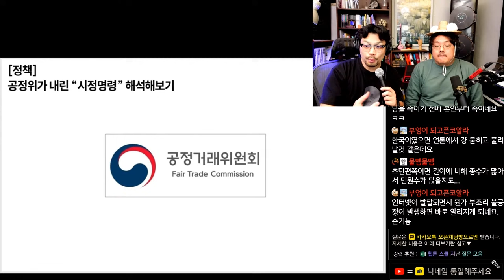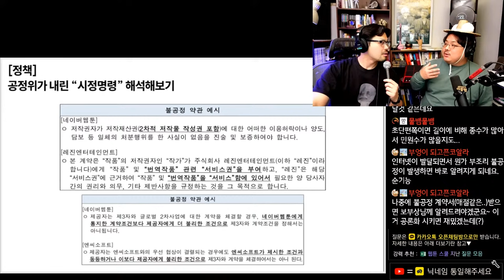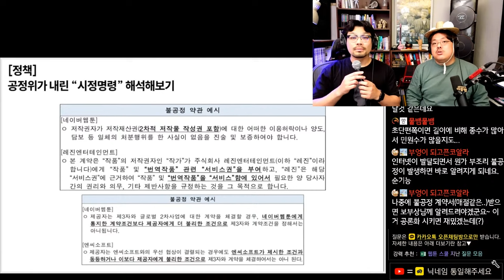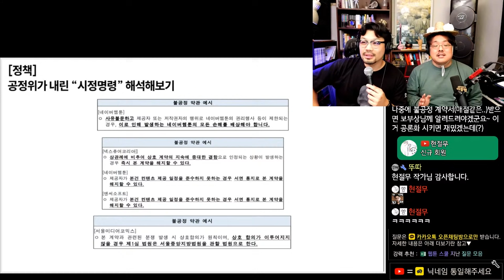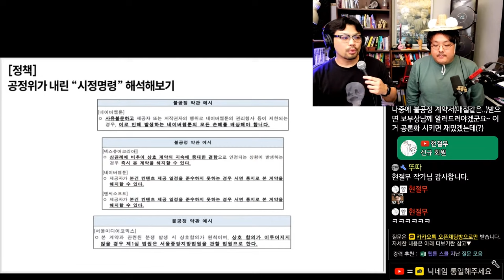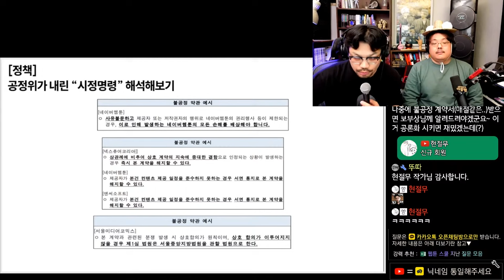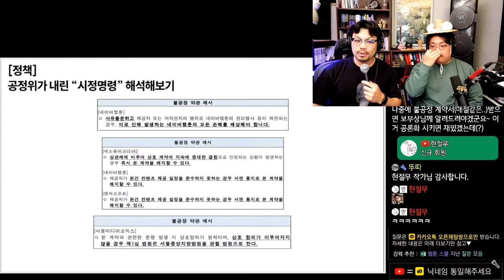공정위가 내린 플랫폼 '시정명령 해석'해보기